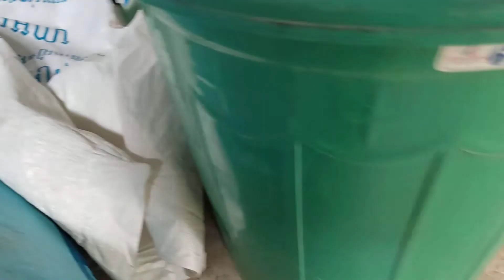My cute kittens videos Compilation 2022 || Family Pet Cat Meow